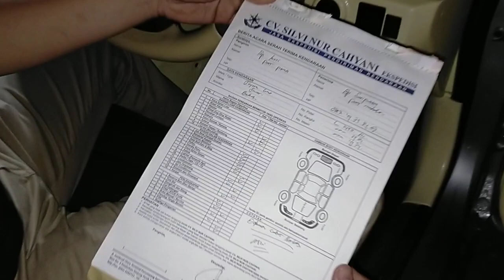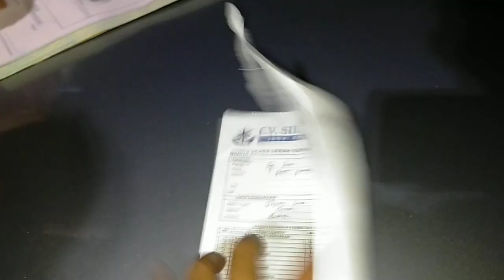Pengiriman Unit via pelabuhan Perak - Sby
info pemesanan :
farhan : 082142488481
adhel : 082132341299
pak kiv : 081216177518